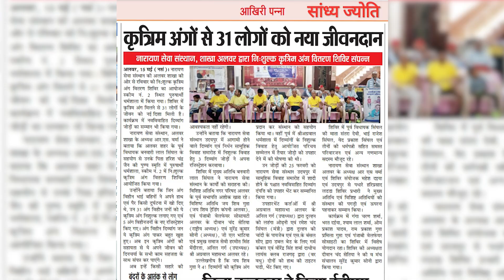जन्म से ही छोटा था एक पैर, कृत्रिम अंग ने बदली जिंदगी | motivational video | Artificial Limb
राजस्थान के नीम का थाना के रहने वाले शेषराम यादव की पोती का एक पैर जन्म से छोटा था। जिसके कारण वह चलने फिरने में असमर्थ थी। कुछ दिनों पहले ही उन्हें नारायण सेवा संस्थान के द्वारा लगाए गए एक शिविर के माध्यम से पता चला कि संस्थान में दिव्यांग लोगों का नि:शुल्क उपचार किया जाता है और उन्हें कृत्रिम अंग प्रदान किए जाते हैं। जिसके बाद वो उदयपुर स्थित संस्थान के चिकित्सालय में आए। जहां बच्ची का नि:शुल्क उपचार किया गया और कृत्रिम अंग लगाया गया। अब बच्ची अपने पैरों पर खड़ी हो सकती है और चल फिर सकती है।

Sheshram Yadav, a resident of Neem Ka Thana in Rajasthan, had a granddaughter whose one leg was shorter than the other since birth. As a result, she was unable to walk properly. A few days ago, they learned through a camp organized by Narayan Seva Sansthan that the organization provides free treatment for disabled individuals and offers artificial limbs. Following this, they came to the hospital at the Udaipur facility. There, the girl received free treatment and was fitted with an artificial limb. Now, she can stand on her own and walk.

⏩ Check out the शिव महापुराण कथा : पूज्य पं. विजय शंकर जी महाराज द्वारा

Follow our various Social Media Channels :-